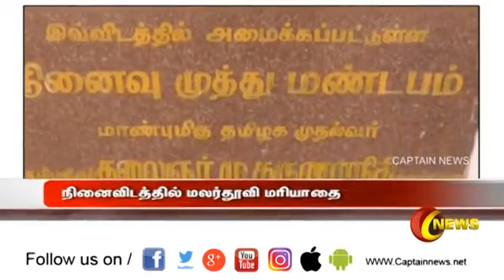SriLanka King (Sri Vikrama Rajasinha of Kandy) 187th guru poojai 2019,Vellore | Captain news